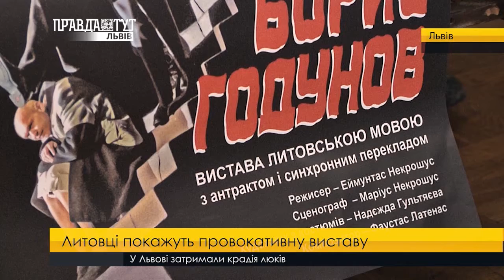Вистава "Борис Годунов". ПравдаТУТ Львів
Про смерть Росії на сцені театру Заньковецької. Провокативну виставу про загибель сусідньої нації до Львова везуть литовці. Львів’яни матимуть змогу на власні очі побачити постановку одного з найвідоміших режисерів сучасності Еймунтаса Някрошюса. Митець презентує п’єсу Олександра Пушкіна «Борис Годунов», в якій покаже справжнє обличчя Росії. Адже як відомо свого часу твір пройшов жорстку цензуру царського режиму і Микола Перший навіть заборонив її через надмірну політичність.